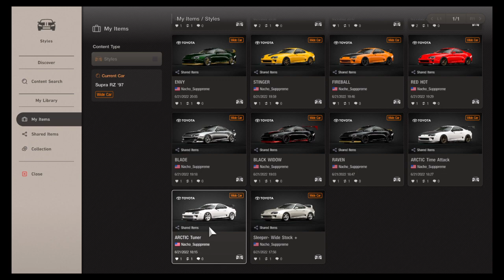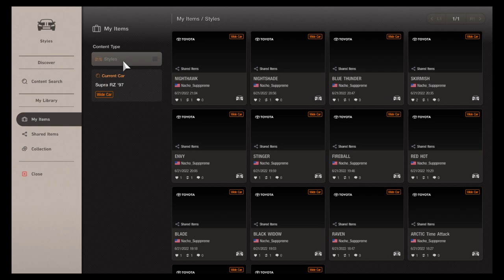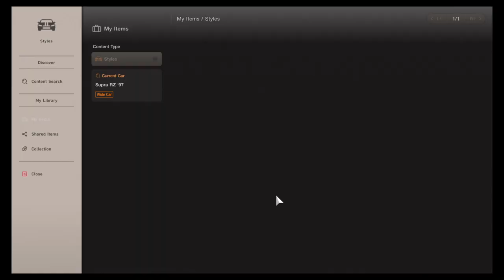Toyota Supra MK4 RZ Design Showcase 13 Distinct Original Styles Plus Sleeper Look All Editable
Styles are available in my gallery in Gran Turismo 7. Find me in game Nacho_Supppreme toospicy. Stay spicy